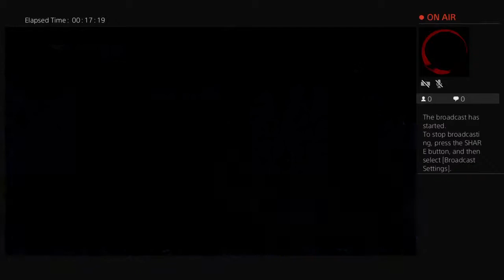drag0n870603's Live PS4 Broadcast